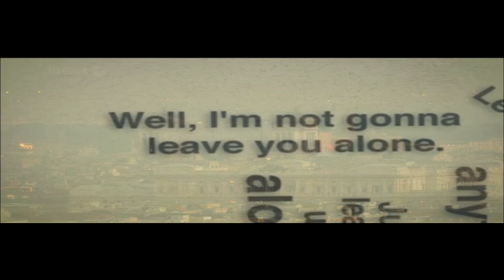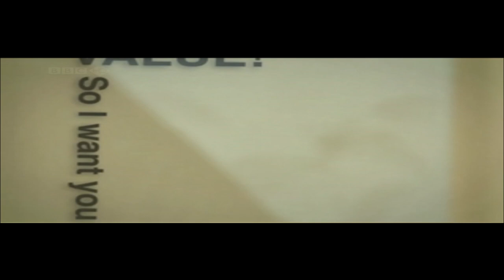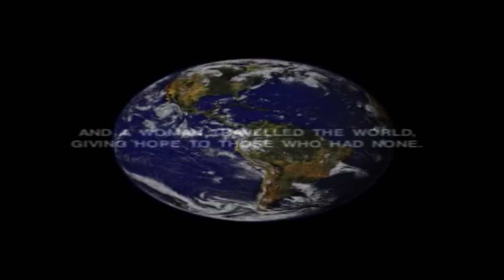HiveMind PM2012 OpCountDown